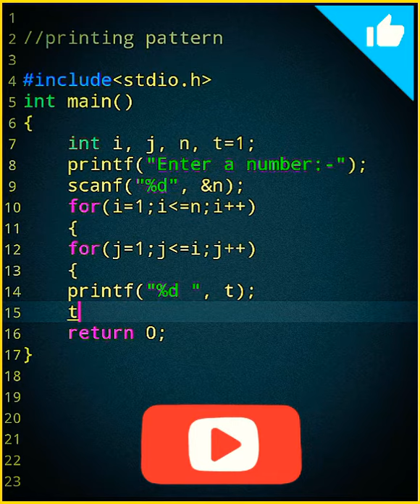#84📚Pattern Printing Program🖥C Language Tutorial👨‍🏫📂📓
Title:- #84📚Pattern Printing Program🖥 C Language Tutorial👨‍🏫📂📓

C is a procedural programming language. It was initially developed by Dennis Ritchie in the year 1972. It was mainly developed as a system programming language to write an operating system. The main features of the C language include low-level memory access, a simple set of keywords, and a clean style, these features make C language suitable for system programmings like an operating system or compiler development.

C language is a procedure oriented. In C language data can be moved from function to function. C language doesn't have any access specifier like, private public protected. access specifier improve data security.

main( ) 👇🏼👇🏼
A main is a predefined keyword or function in C. It is the first function of every C program that is responsible for starting the execution and termination of the program. It is a special function that always starts executing code from the 'main' having 'int' or 'void' as return data type. In other words, a main() function is an entry point of the programming code to start its execution.

The include is a preprocessor directive used to paste code of given file into current file. It is used include system-defined and user-defined header files. If included file is not found, compiler renders error.
By the use of include directive, we provide information to the preprocessor where to look for the header files.

stdio.h👇🏼👇🏼
It is a header file or library for Standard Input and Output as it shows by name std(Standard)-i(input)-o(output). The function printf, Scanf, gets, puts etc will not work and will not be able to provide any input to program or get output from the program. Better way to understand any header file is to remove the header file and execute the program and then see what are the errors you are getting.

printf() function is used for output. It prints the given statement to the console

scanf()  function is used for taking input from the ⌨️keyboard(user).

%d is a format specifier. It tells the print() function to print an integer value. If we want to print a string %s will be used. Like this for character %c, and for float %f will be used.
\n is a new line character used for moving the curser at new line.

Topic covered:-
how to learn basic of c language
basic of c language
programming through c
programming in c language
program to print pattern
pattern printing program
program to print a pattern using c language
variable in c language
what is printf() function
what is scanf() function
why we use samycolon ; at the end of line
what is \n
for loop
while loop
do while loop
what is for loop
what is while loop
what is do while loop
what is for loop in c
what is while loop in c
what is do while loop in c